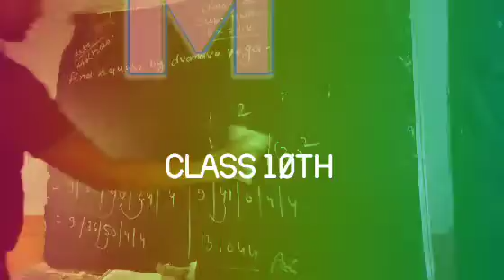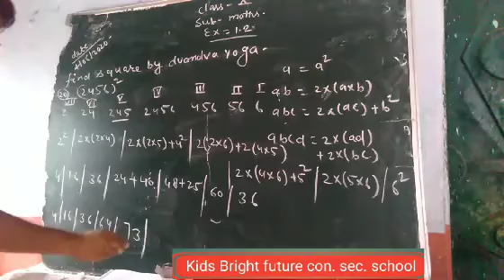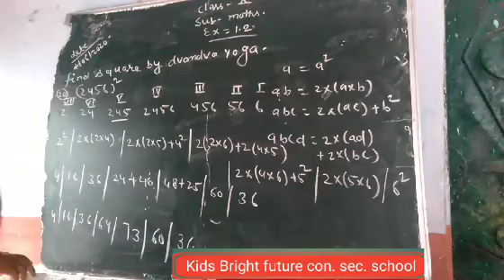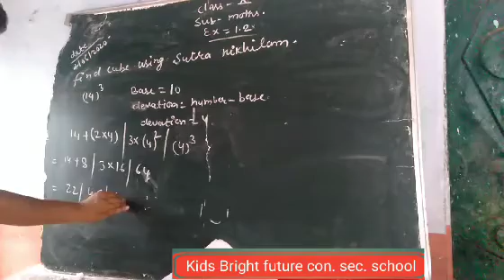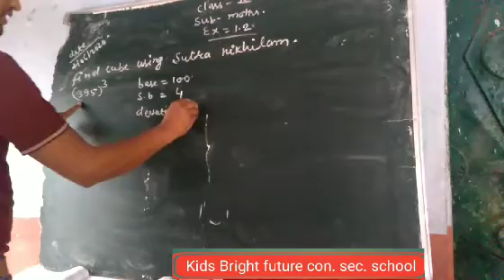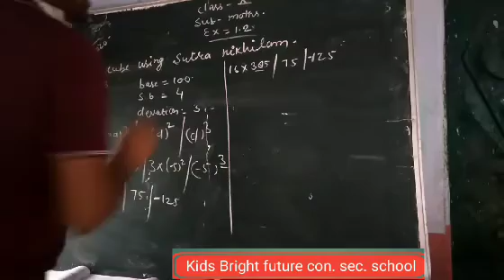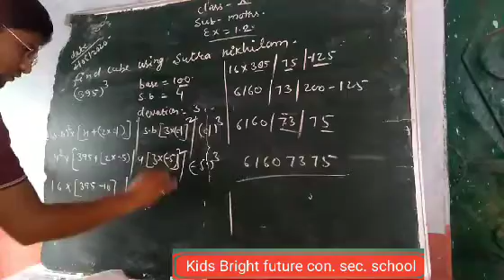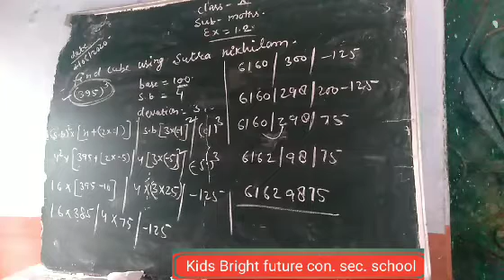Class 10 maths